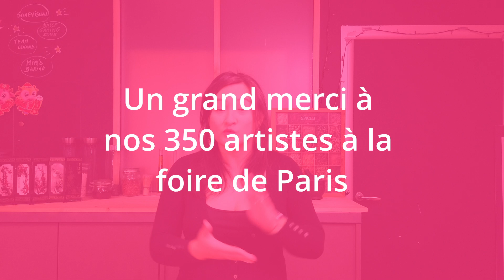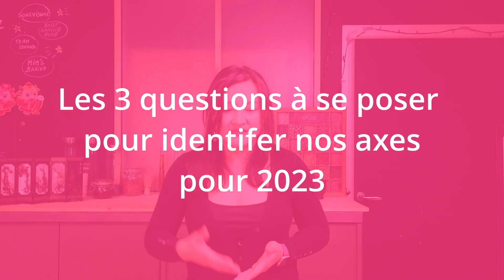🔎BILAN 2022, MES TIPS POUR BIEN PRÉPARER 2023🚀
Nous voici maintenant en 2023, et je vous partage ici l’exercice que j’adore faire chaque année : Faire mon bilan 2022 pour clarifier mes objectifs de 2023… je sais que pour certain, l’exercice peut être compliqué. Donc, Je vais tenter de vous donner quelques petits conseils et des astuces concrets qui peuvent vous aider à définir la direction à prendre et bien commencer cette nouvelle année.

✨🧋Petit rappel, saches que j’accompagne -  avec mon équipe - les Bubble Fever académiciens qui veulent concrétiser leur rêve, ouvrir un Bubble tea bar qui leur ressemble et qui soit rentable ! Pour retrouver tout mon contenu, clique sur le lien et découvre toutes mes formations et mes coaching  !
LE BILAN 2022
1/ Quels sont vos 3 plus gros accomplissements de 2022
2/ Qu'est-ce qui vous a rendu le plus heureux ? Malheureux ?
3/ Quelle est la plus grande leçon de l'année ?

PRÉPARER 2023
 Trouver le « MOT » ou « MANTRA » qui va driver votre « INTENTION » dans vos actions et votre énergie
• Qu'est-ce que vous voulez faire plus/moins cette année 2023 ?
• Qu'est-ce que vous voulez apprendre ?
• Qu'est-ce que vous voulez avoir, faire, être ?